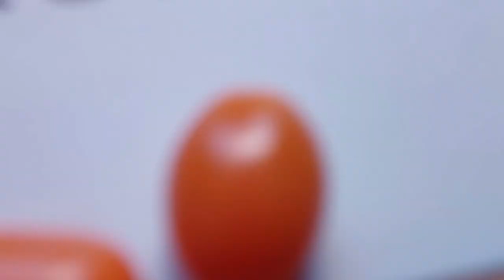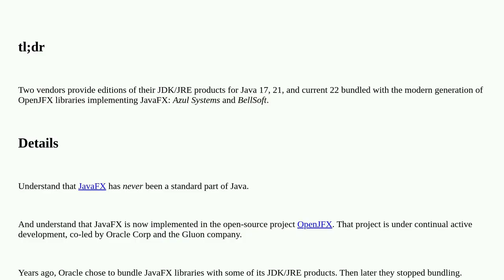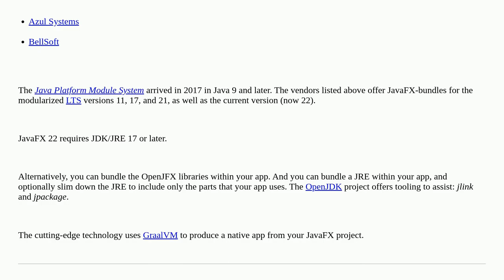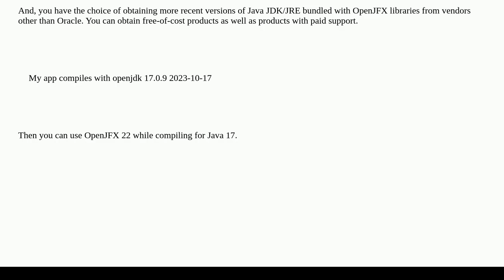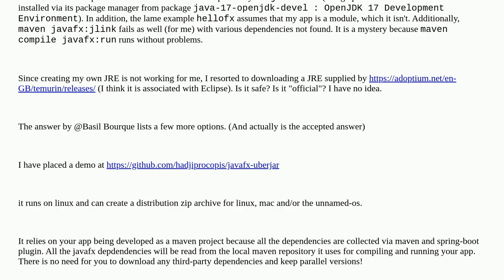Java Runtime Environment (JRE) with module support?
A special thanks goes out to the community

  openjfx java javafx